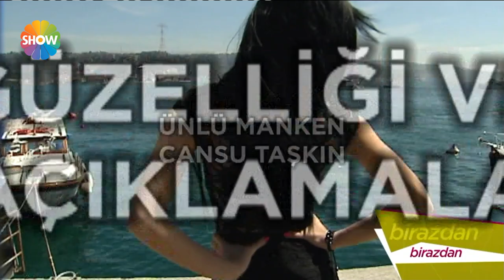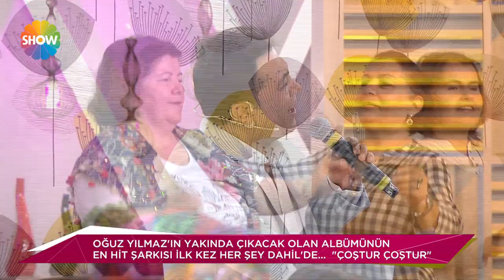Her Şey Dahil - 20 Nisan "Dr. Gürkan Kubilay"